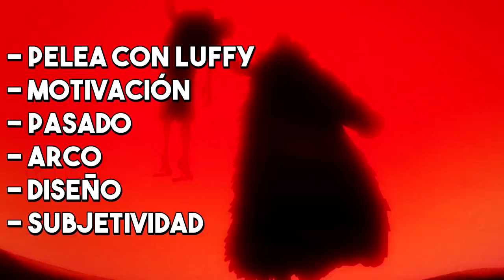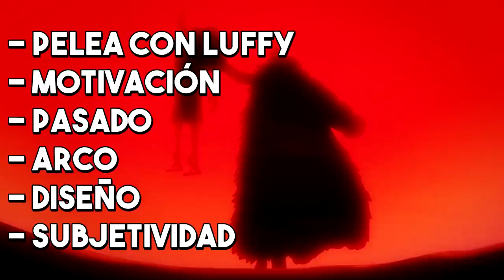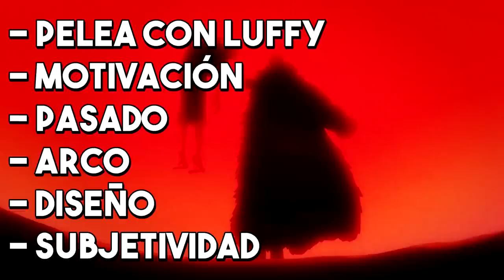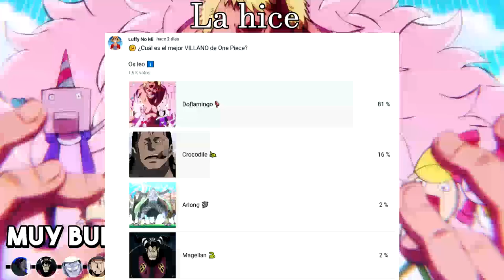💥 TOP 16 VILLANOS de ONE PIECE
✅ ¡Top de villanos de One Piece!, del peor al mejor de todos los villanos que se han enfrentado a Luffy en One Piece, ¡deja tu opinión en comentarios!

(Miniatura inspirada en las de @MetapodParaPresidenteTV , un saludo chicos me encantan sus vídeos 😄)

0:00 Intro
2:47 Malos
5:36 Regulares
9:19 Buenos
18:04 Muy buenos